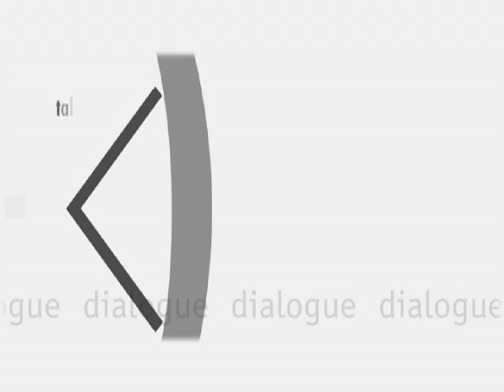A Citizens' Summit Revisited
Geneva, Switzerland, 1985: U.S. President Reagan and Soviet General Secretary Gorbachev meet during a tense period of the Cold War.  It's their first summit, and the first between any American and Soviet leaders in six years.  While this renewed engagement at the highest levels was critical to the beginning of the end of the Cold War, another groundbreaking summit would occur just a month later. Led by two famous broadcast journalists, American and Soviet citizens would take part in people-to-people diplomacy via television.  Twenty-five years later, we take a look back.  This week on dialogue host John Milewski is joined by legendary broadcasters Phil Donahue and Vladimir Pozner for "A Citizens' Summit Revisited."